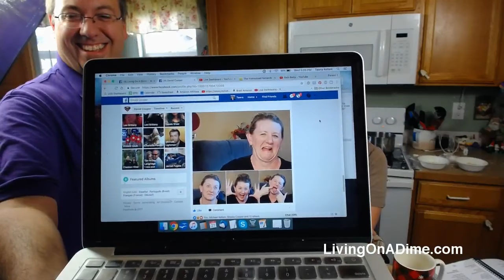How To Make Fried Mushrooms, Zucchini, Onion Rings and Squash!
In today’s show, we’ll be demonstrating our easy recipe that you can easily use to make Fried Mushrooms, Zucchini, Onion Rings and Squash. Why pay a fortune buying them as an appetizer at a restaurant when it’s so easy? This is a great way to use your garden produce!

The editing software:

Please note some of these links are affiliate links and we use them to help support this site so we can pay our bills and bring you more recipes and tips! :-)